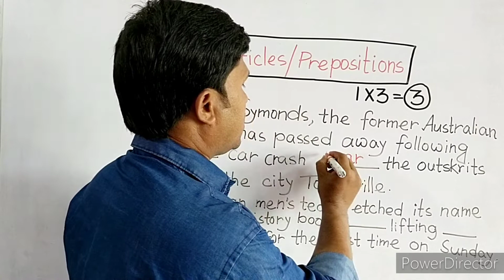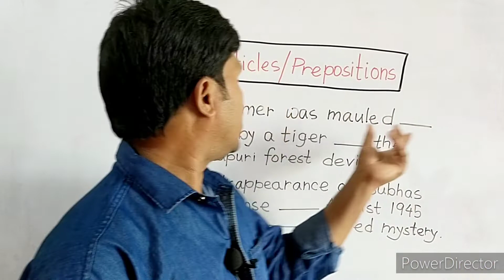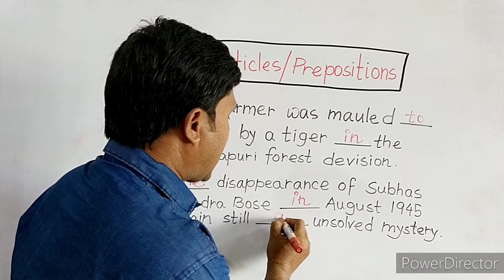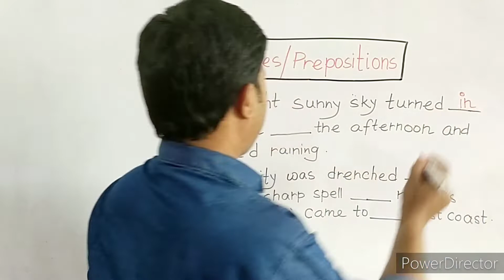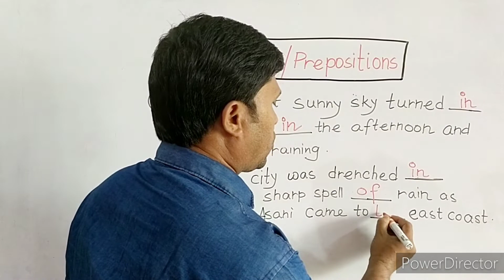Madhyamik english grammar|articles & prepositions|part-1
Hi,I am Bishwajit Maity.Welcome to my

This video will give you an idea about articles and prepositions of Madhyamik Exam.

I shall try my try best to teach you all english grammar like tense,number change ,voice, narration,clause etc.I shall also give tips on writing skills . suggestions of hs English are also given

Madhyamik english grammar#english madhyamik english grammar#articles